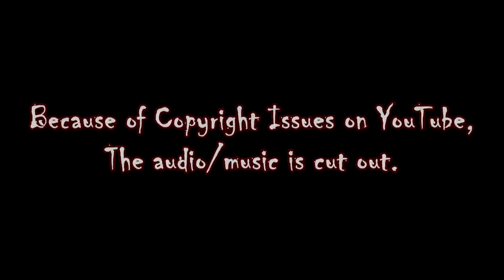1975 Buick LeSabre Vert on 28" Forgiatos, 421 Stroker LSX Engine - 1080p HD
In & Out Customs
3330-B Ashley Phosphate Rd.

NICE Buick LeSabre right here! A Pearl White '75 Buick LeSabre Custom Convertible, sitting on 28" Forgiato wheels. Forgiato Canale 28's, tucking just right! And then the big body car has a 421 Stroker LS motor, which sounds GREAT!! The interior was mildly custom. Owner didn't want to mess up the original seats and door panels, so custom kick panels and custom console was made to hold all the speakers. Kept it clean and simple! And custom back seat console was done too. The trunk was done simply clean as well with 2 12" Kicker CVX subwoofers. Beautiful Buick! Car was built by Donk Master's shop In & Out Customs in Charleston, SC.